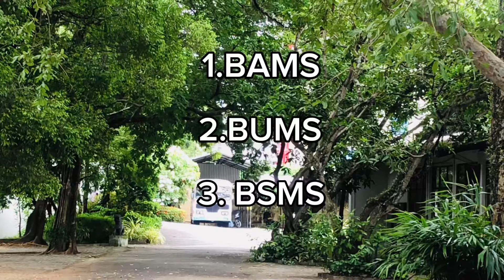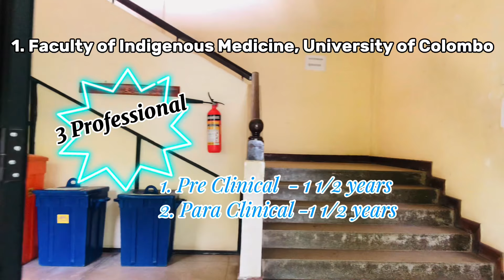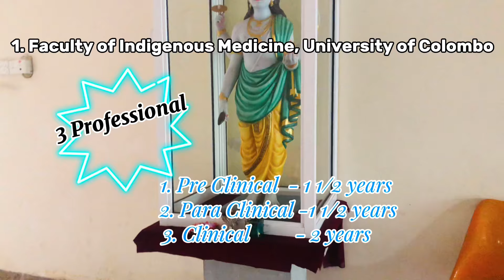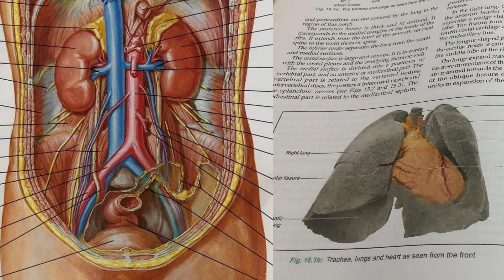Ayurveda Degree in Sri Lanka♥️🌿🩺👩‍⚕️👨‍⚕️|BAMS-UOC🎓|Sinhala Vlog|VlogAra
In this video, I explore the fascinating world of Ayurveda at the Faculty of Indigenous Medicine, University of Colombo. Join us as we uncover the secrets of traditional healing and discover why studying Ayurveda at this prestigious institution is an unparalleled experience.